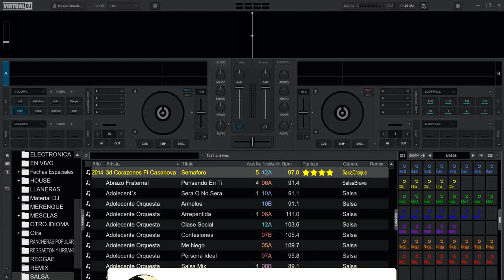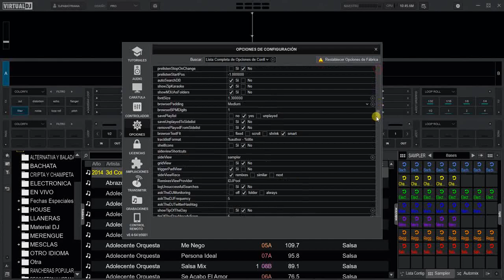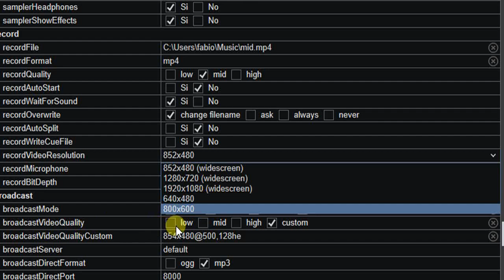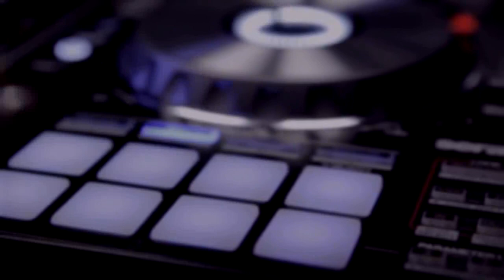como grabar vídeo en Full HD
Virtualdj potencia al máximo